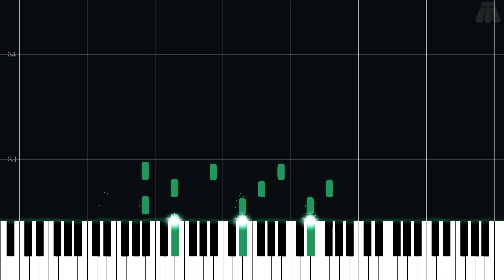Pokémaniac Encounter - Pokémon - Intermediate Piano Tutorial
Intermediate Piano Tutorial for Pokémaniac Encounter from Pokémon HeartGold Version & Pokémon SoulSilver Version (2009) in the Pokémon series.

Arranged by Jordan Knapp on ninsheetmusic.org